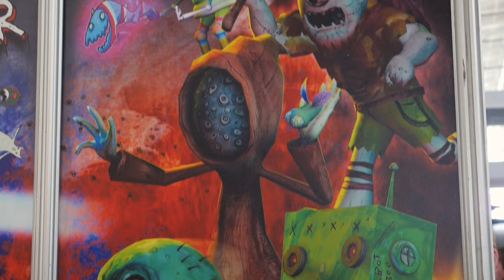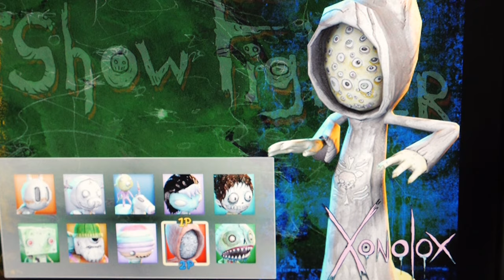FrightShow Fighter Interview - PAX East 2016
Get a look at an upcoming horror-themed fighting game from indie developers Fright 3.